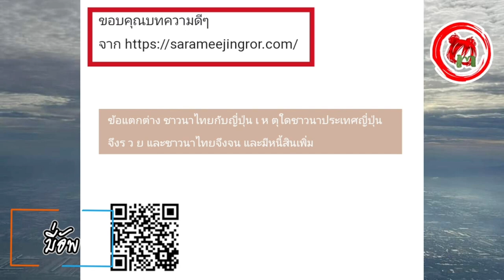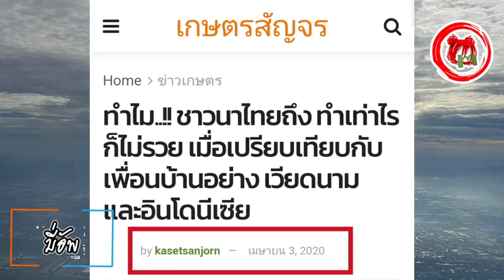มี่อัพ© กษัตริย์ที่ทรงงานหนักที่สุดในโลก#ภูมิพล ไกด์เถื่อนบุกป่าฝ่า Disco "ลุงวาเด็ง" พระสหายแดนใต้